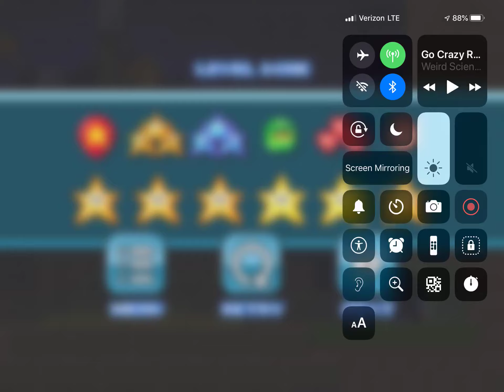Bloo Kid Episode 22 Ghost Villa